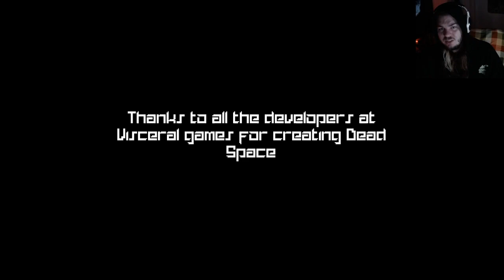IS THIS THE RIGHT DEAD SPACE?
This doesn't look like the dead space everyone else is playing.